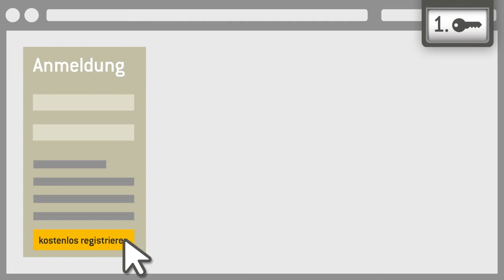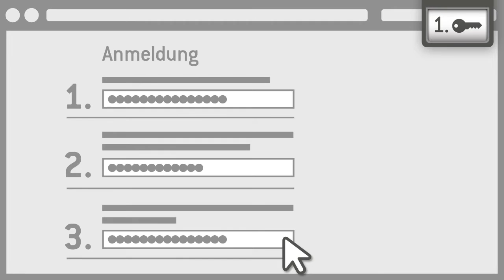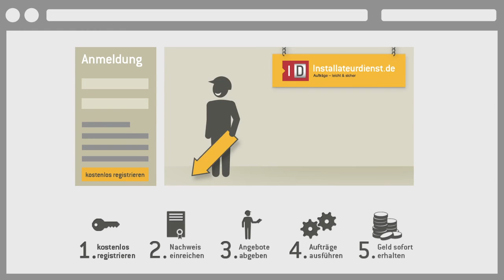Erklärfilm im Corporate Design des Installateurdienst.de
Für die Onlineplattform der IDESIA-Service GmbH wurde von Neonpastell dieser Film produziert.
Konzept, Drehbuch und Umsetzung
2011